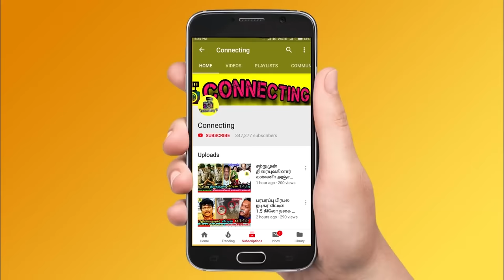கேப்டன் விஜயகாந்த் ஐ தேடி வந்து ஆசீர்வாதம் செய்த பாம்பு! Snake blessed Captain Vijayakanth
vijayakanth house
vijayakanth premalatha
premalatha vijayakanth
vijayakanth interivew
vijayakanth speech
vijayakanth assembly speech
vijayakanth angry
vijayakanth family
vijayakanth last video
vijayakanth video
vijayakanth family